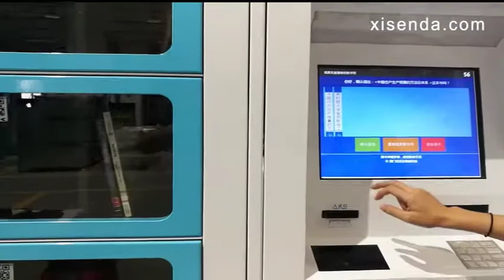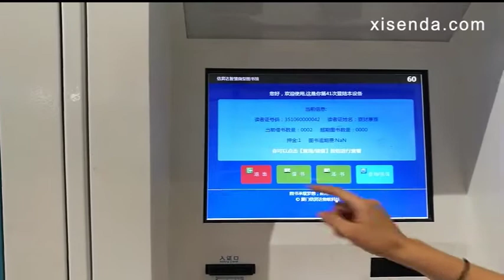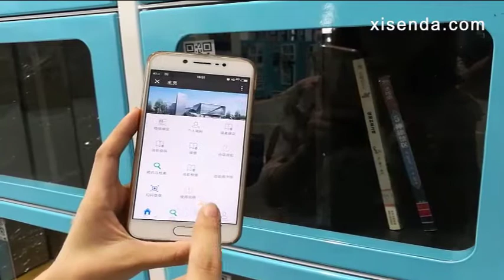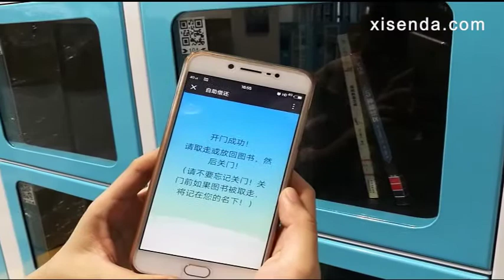Xisenda smart mini library for self service book loan return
Xisenda's smart mini library can be installed indoor, such as in schools, libraries, public places.